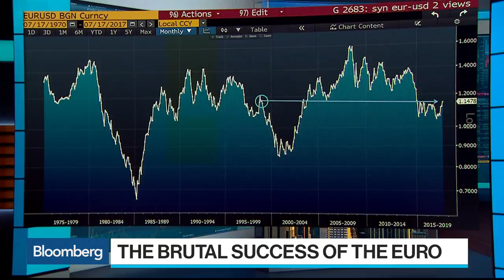Jean-Claude Trichet Says Tariffs Are a Dangerous Move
Mar.08 -- Former ECB president Jean-Claude Trichet, discusses possible U.S. tariffs, their threat to global growth and an increase in interest rates. He speaks with Francine Lacqua on "Bloomberg Surveillance."